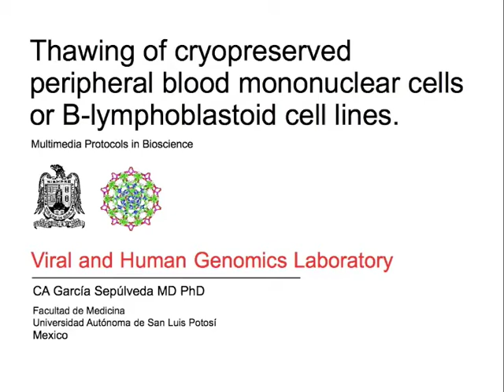Thawing of cryopreserved PBMC's or cell lines.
Thawing procedure for peripheral blood mononuclear cells (PBMC's) or cell lines cryopreserved in liquid nitrogen (LN2).